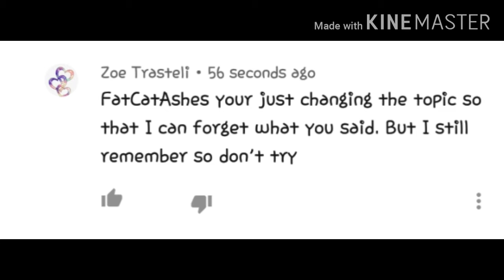I hope your dog chokes on a pencil (its a joke)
Oofers